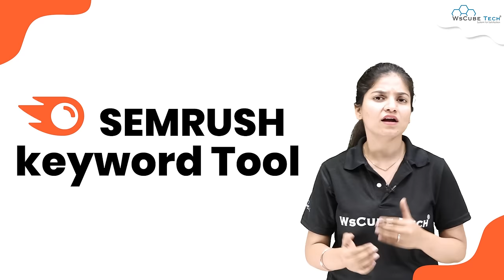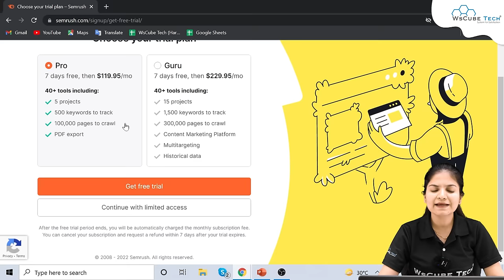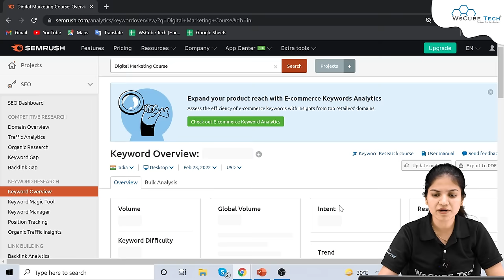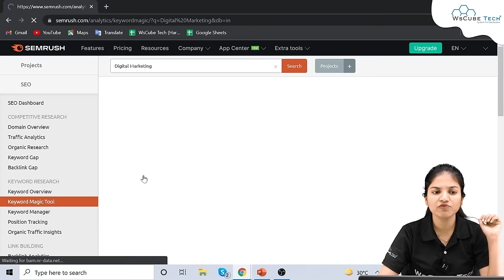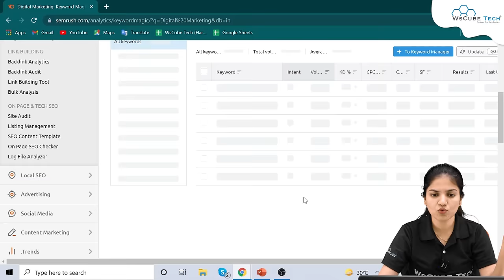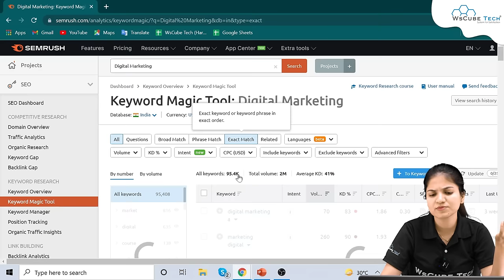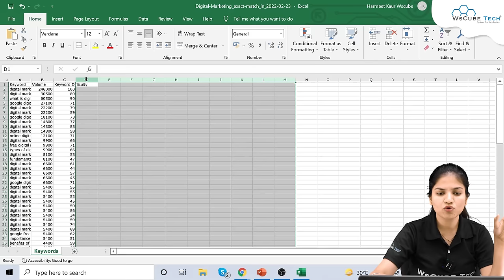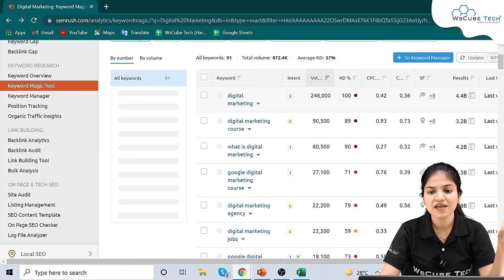SEMRush Keyword Research: How to use SEMRush for Keyword Research - Fully Explained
In this video, learn SEMRush Keyword Research: How to use SEMRush for Keyword Research - Fully Explained. Find all the videos of the SEO Full Course in this playlist